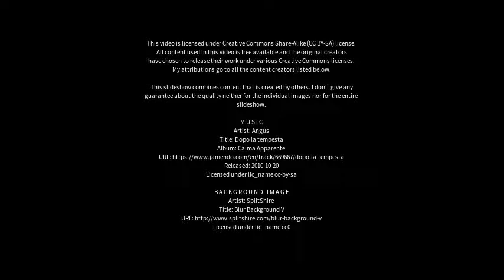Best places to visit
Best places to visit - Springfield Lakes (Australia) Best places to visit - Slideshows from all over the world - City trips, nature pictures, etc.